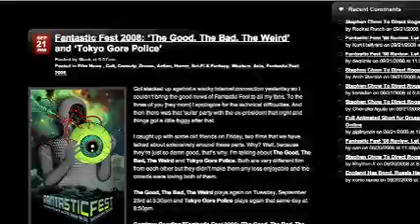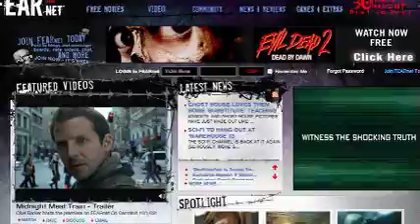Fantastic Fest Day 3 - bloggers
A look at film blogs as they decend upon Fantastic Fest 2008.